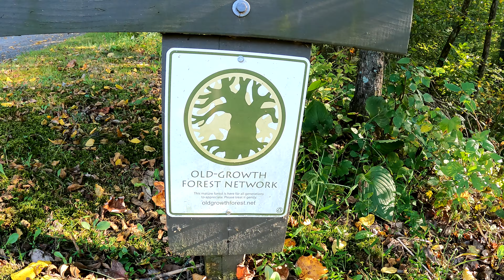Hiking Henry's Woods OLD GROWTH FOREST episode 295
This is the best place to enjoy TREES!  The pictuesque Bushkill Creek also adds to the serenity.